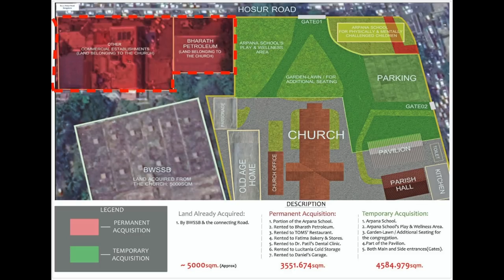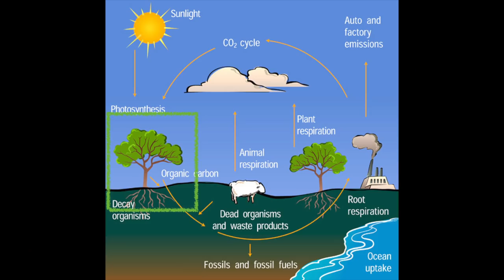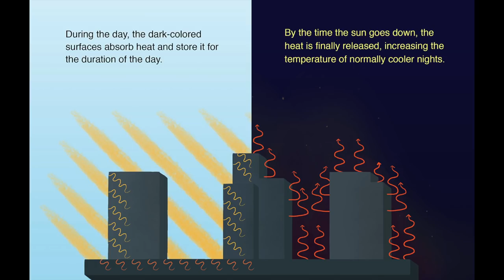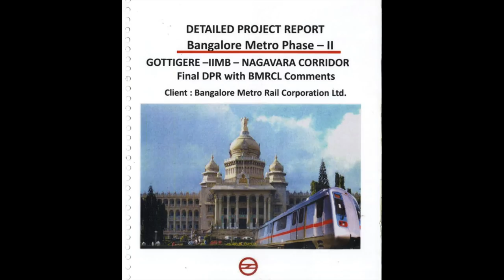All Saints Church building threatened - Part C | Impact of the metro inside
The 150 year old Heritage Building in the heart of Bangalore is being threatened by the BMRCL. Despite giving almost an acre of prime property (Roadside property Down brigade road), the namma metro wants to acquire about 1.2 acres on a temporary basis, that will bring down our church to the ground after cutting over 140 trees.  Is this their Gift to us for our Sesquicentennial?

The BMRCL now threatens the Church saying, they will take over the land inside the church compound on a permanent basis if we don't accept the temporary acquisition which was and supposed to be on  bilateral agreement.